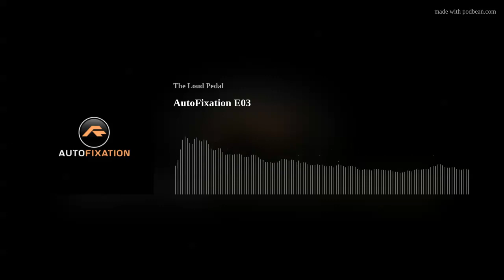Auto Fixation E.03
In this episode we discuss the latest Tesla recall, more outrage at Google maps, the forever changing process of purchasing new cars, and one of us throws shade at low riders